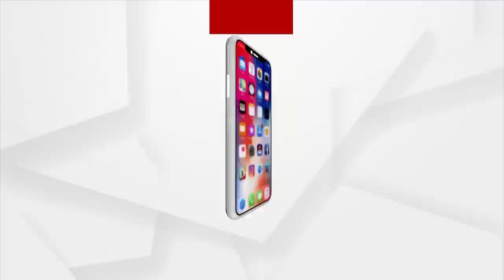Govind Kumbhar's Wife Demanded CBI Investigation | ArgusNews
Odisha police can't do anything- Ruby Kumbhar. So, Ruby kumbhar, wife of late Govind Kumbhar demanded CBI Inquiry.